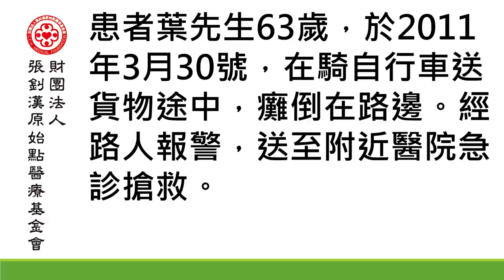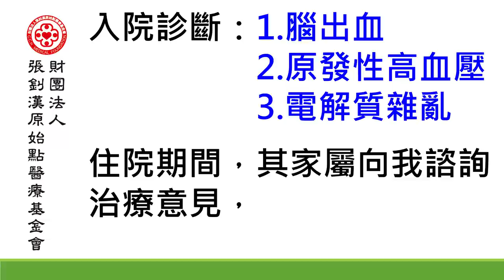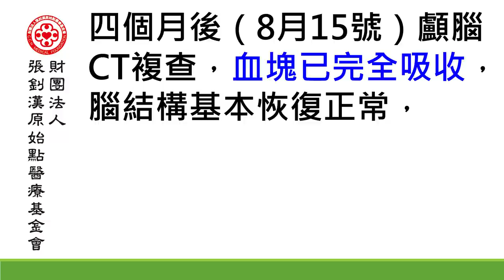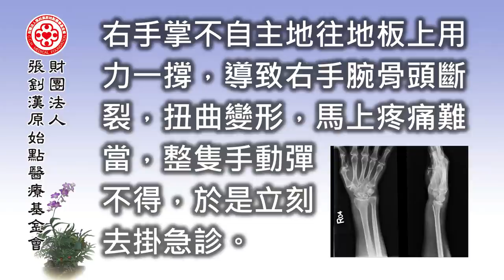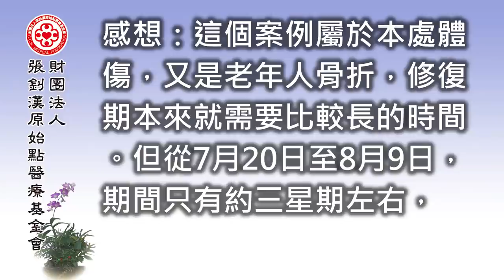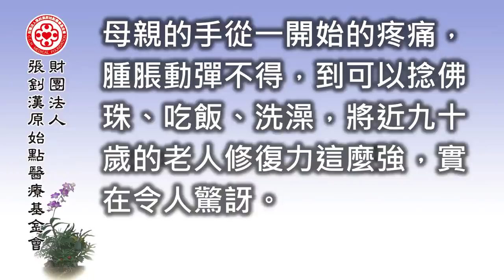2020澳門講座 二、疾病與衰老(四)